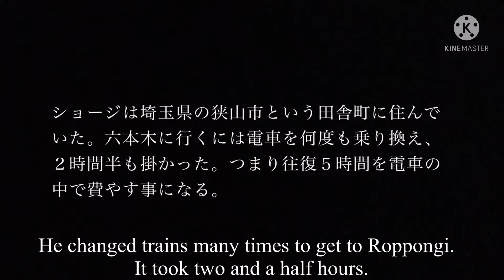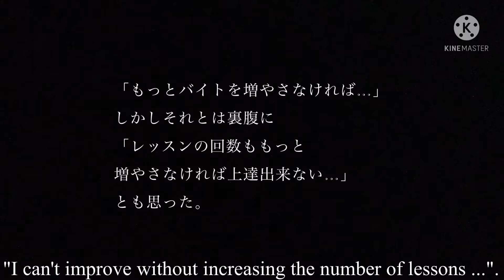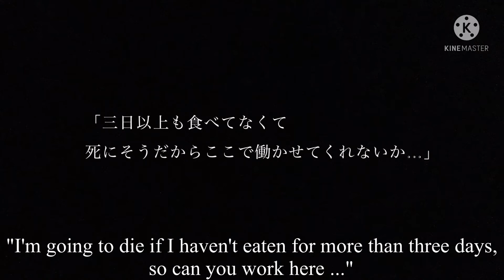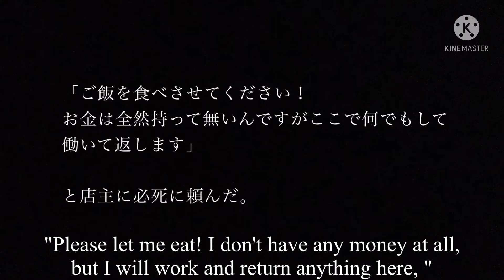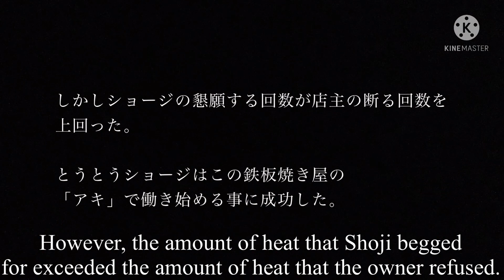第18話［カズタカの朗読］半澤正司 自叙伝『ブルーカーテンの向こう側…男バレエダンサーの珍道中！』の朗読 With English subtitles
◆『20歳でヨーロッパに渡り、バレエに生涯を賭けた一人の男。
しかし文無しの男に待ち受けた試練は「腹ペコ」だった。
それでも両手に夢を抱きしめ、男はその夢を追いかける。まさに類稀なる珍道中！！』

バレエダンサー半澤正司さんの歩んできた道を綴った【実話】です。

◆ 読み手・動画編集：スズキカズタカ

[Reading by Kazutaka] Shoji Hanzawa autobiography 『The other side of the blue curtain ... A rare journey of a male ballet dancer!  』\ episode 18

◆ "A man who went to Europe at the age of 20 and bet his life on ballet.
 However, the trial that awaited the man without a sentence was "hunger".
 Still, he holds a dream in both hands, and the man chases the dream.  A truly unusual journey! !! 』

It is a [true story] depicting Mr. Hanzawa's half-life.

 ◆ Written by: Shoji Hanzawa

 ◆ Reader / Video Editing: Kazutaka Suzuki